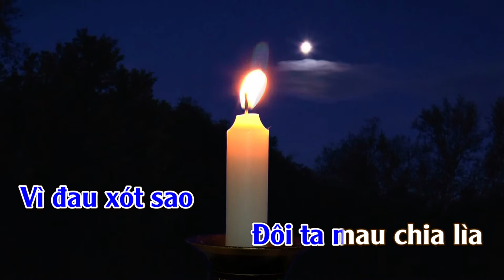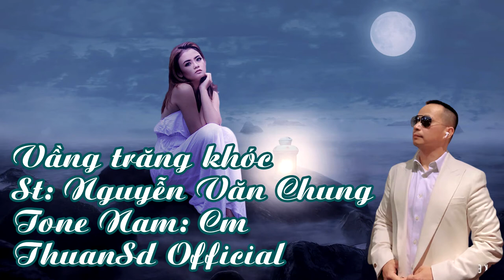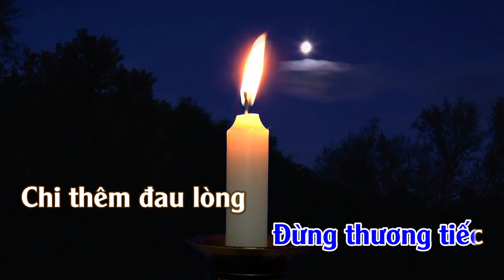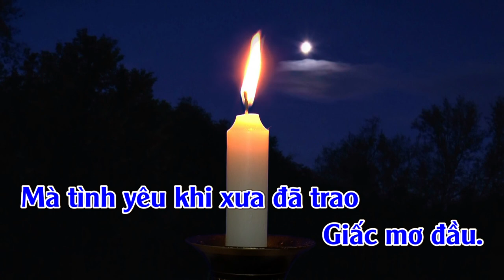Vầng Trăng Khóc | Karaoke | Tone | Nam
Vầng Trăng Khóc : Sáng Tác : Nguyễn Văn Chung